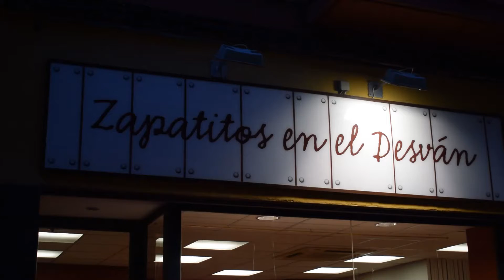ZAPATITOS EN EL DESVÁN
COMERCIO BILBILITANO, COMERCIO DE CONFIANZA